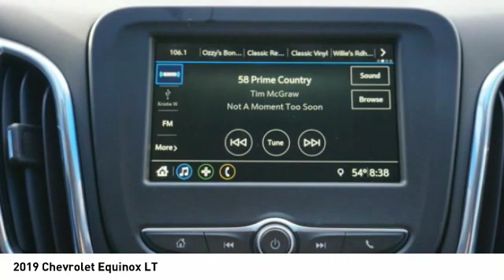2019 Chevrolet Equinox Decatur TX 190306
2019 Chevrolet Equinox LT

2111 US HWY 287 South

With features like push button start, backup camera, Bluetooth, braking assist, hill start assist, stability control, traction control, anti-lock brakes, dual airbags, and side air bag system, this 2019 Chevrolet Equinox LT is a must-have ride.  We're offering a great deal on this one at $32,540.  This one scored a crash test rating of 5 out of 5 stars.  With a beautiful storm blue metallic exterior and a jet black interior, this vehicle is a top pick.  The vehicle comes with Bluetooth, letting you access your electronics hands free.  Come see us today and see this one in person!  Come see our new inventory of New Chevrolet, GMC and Buick models plus our large inventory of certified pre-owned vehicles. We're your family owned and operated, celebrating 40 years of serving North Texas. Our Decatur Chevrolet, Buick and GMC dealership, located at 2111 US HWY 287 South in Decatur, Texas. Our team will be more than happy to help you find the most suitable vehicle for your family along with the best deal available.